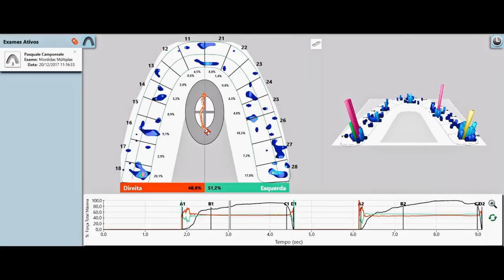Dr.Miguel Stanley & Mr. Eric Kukucka DD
Join us on May 05 when me and Dr. Miguel Stanley, founder and CEO of White Clinic will explain how his No Half Smiles and Slow Dentistry philosophy can transform any practice into apremium medical dental business. Author and lecturer, Dr. Stanley spoken in 50 countries in 4
different languages, and acted as creator and producer of 7 makeover TV shows in Portugal, as
well as appearances on “The Doctors” CBS in Hollywood, USA in 2013.

Dr. Miguel Stanley is the clinical director of the White Clinic based in Lisbon, Portugal founded
20 years ago. A passionate advocate for high quality dental care, his career has been focused on restoring smiles with his interdisciplinary team, using state of the art technology, software and materials
and a strong sense of ethics and minimal invasiveness to better protect his patients. This is the reason
he created the No Half Smiles® treatment philosophy and Slow Dentistry® both aimed at improving
the patient experience and the overall quality of care.
With training in implant dentistry, cosmetic dentistry and functional occlusion, his Advanced Biological Cosmetic Dentistry approach incorporates the full scope of action of modern dentistry. With over 200 keynote lectures given in over 50 countries, Dr Stanley’s lectures are critically acclaimed by dentists of all ages and specialties, for the open dialogue and simple and beautiful manner complex cases are presented.
He recently was nominated one of the top 100 dentists in the world by his peers in 2020. He is married with children and loves to cook and play his guitar.

Eric D. Kukucka is skillful oral health professional dedicated to creating high qualitydigital removable, fixed and fixed-detachable implant prosthetic restoration. His mainclinic in Windsor, Ontario has been the site of over 1,400 highly successful digitaldenture cases. In 2019 he extended his practice to include 2-day courses in digital dentureworkflows using ‘live’ patients at our facility and continues to do so monthly.Participants have come from all over North America, Singapore, and the UnitedKingdom. Eric is recognized as an important consultant and key opinion leader by Ivoclar Vivadent,
3shape and Nobel Biocare, and is quickly becoming a respected authority in digitaldenture technology.  Collaborating with Ivoclar Vivadent, Eric became the first denturistin North America to be beta testing digital dentures 5 years ago, while the concept wasstill in its infancy.  He has lectured extensively in North America and internationally onDigital Denture Technology. Eric has already given 50 keynote presentations over thepast 5 years including the IDS in Cologne Germany, as well as the Experts Symposium in
Mexico City, with combined attendance of 1,200 attendees. He is also the 32nd GlobalInstructor for Dr. Abe’s SEMCD Concept. This year he has expanded to include onlinewebinars and one-on-one virtual classrooms in his ongoing effort to inform, educate andfurther promote advances in the industry.